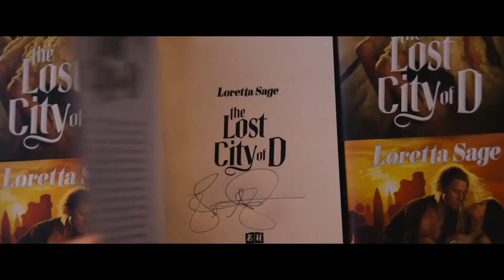The Lost City - Official 'Gentleman Bad Guy' Behind the Scenes (2022) Daniel Radcliffe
Daniel Radcliffe, Sandra Bullock, and Channing Tatum take us to The Lost City behind the scenes and introduce us to eccentric billionaire, Abigail Fairfax. Despite being a bad guy, it turns out that Fairfax is still pretty funny. The Lost City cast also discusses his transformation into a full-fledged villain over the course of the movie's adventure.

The Lost City is available to watch in US theaters now and releases in UK cinemas on April 13, 2022.